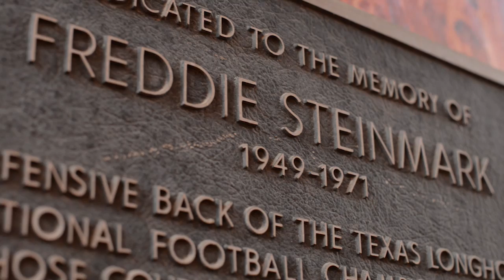Fred Steinmark Fund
Make your mark on Texas Athletics by supporting the Fred Steinmark Fund.